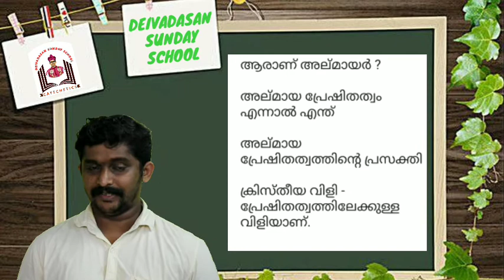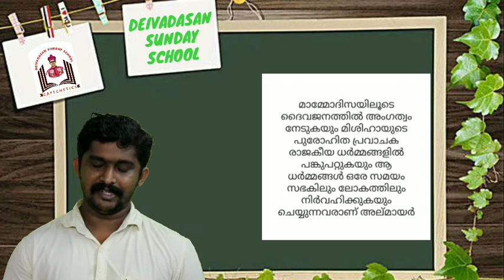Deivadasan Sunday School | STD IX | Part 4 | ST. Lawrence Church Edakochi | ദൈവദാസൻ സൺഡേ സ്ക്കൂൾ